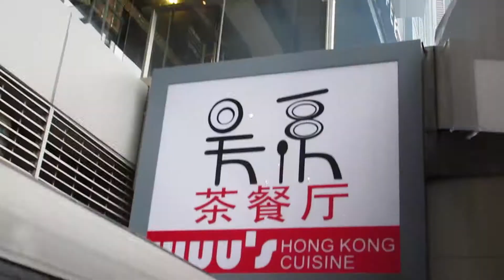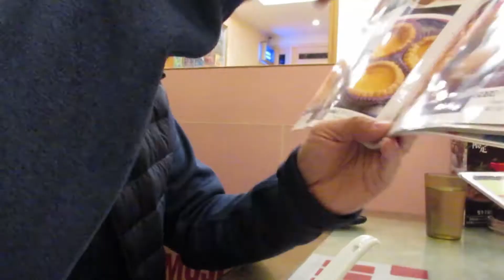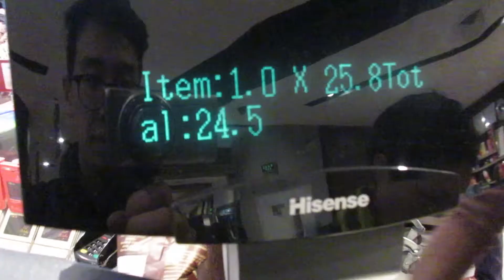China For One: Fried Rice, Alligator, and Subway Brawls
Today we decided to indulge in a bit of Hong Kong style food - the kind that our parents grew up on. I've gotten into the habit of shamelessly asking for help in Chinese and speaking as much as possible. And it's certainly paying off. Today was a huge success! Little did we know, that a brawl would start on the subway on our ride home...

I'm heading to China to conduct archaeological research for my PhD armed with a VPN, a (now broken) Joby tripod, and a Canon Powershot ELPH 350 HS. I'm going to see, eat, learn, and share as much as possible.